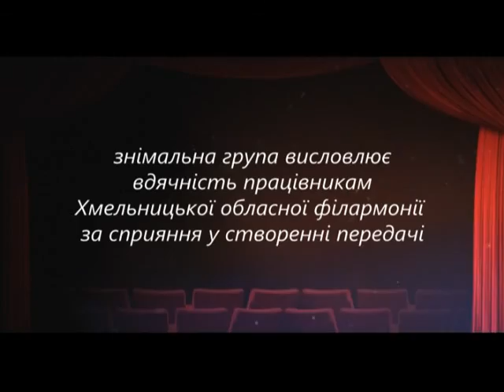Сцена - "Депутати Хмельницької обласної Ради" 04.03.17